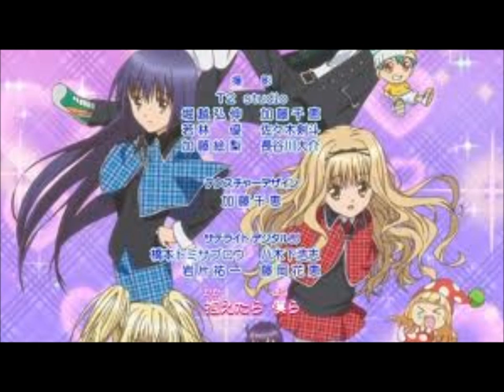HONTO NO JIBUN RIMAHIKO TRIBUTE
I didnt steal this from any other person! I lost my other account info and this is my new account. Please enjoy